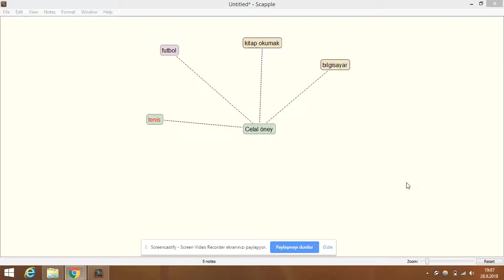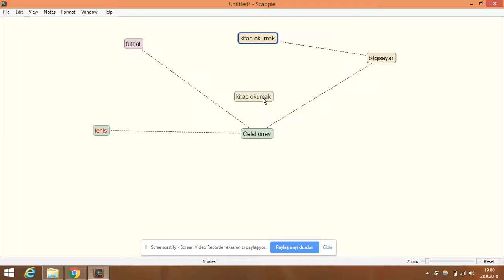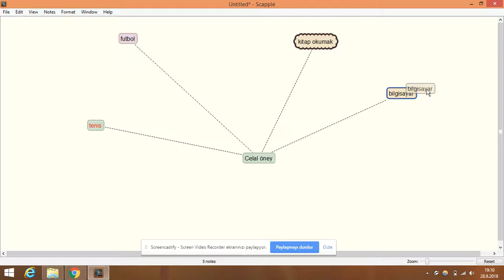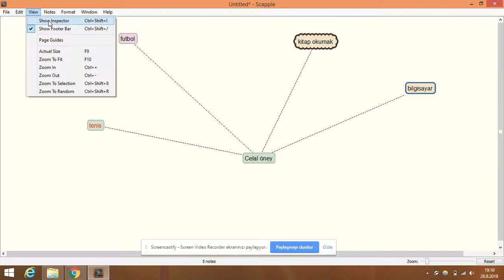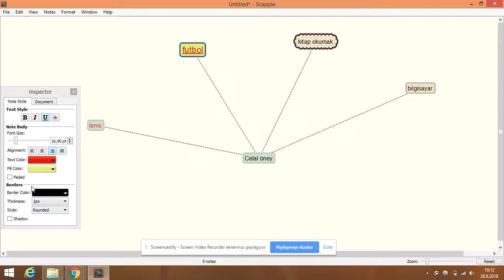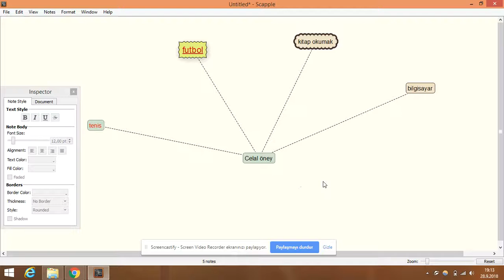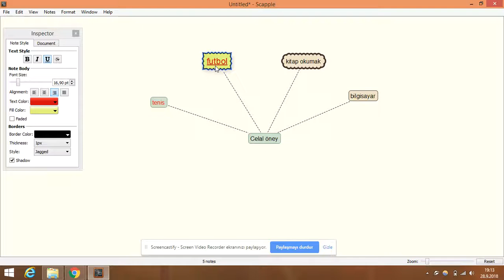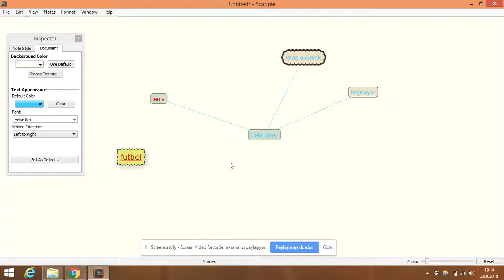Scapple Ders 3 Notların belirgin hale getirilmesi